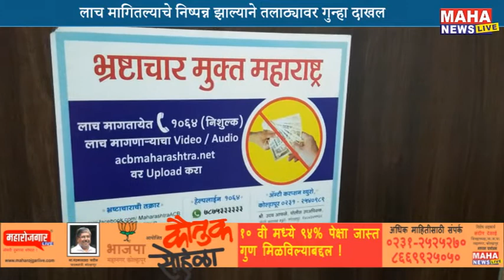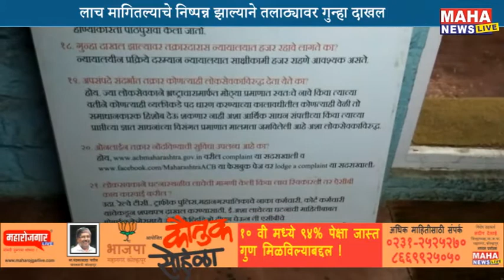कोल्हापूर : लाच मागितल्याचे निष्पन्न झाल्याने तलाठ्यावर गुन्हा दाखल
सातबारा उताऱ्यावर नाव नमूद करण्यासाठी दहा हजार रुपये लाच मागितल्याचे निष्पन्न झाल्याने करवीर तालुका शिंगणापूर गावचे तलाठी संतोष रामचंद्र कुलकर्णी(वय 41 रा. देवकर पाणंद) यांच्यावर शाहूपुरी पोलिस ठाण्यात गुन्हा दाखल करण्यात आला आहे. सदरचा गुन्हा दाखल लाचलुचपत विभागाने केला.